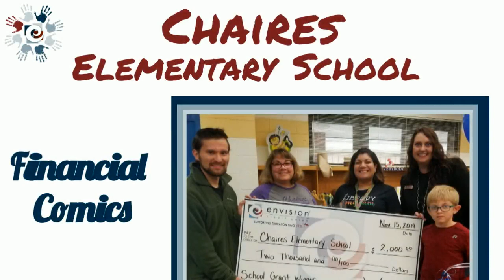School Grant Winners